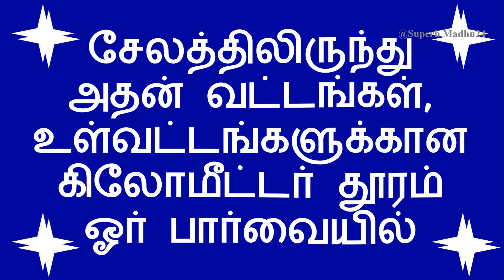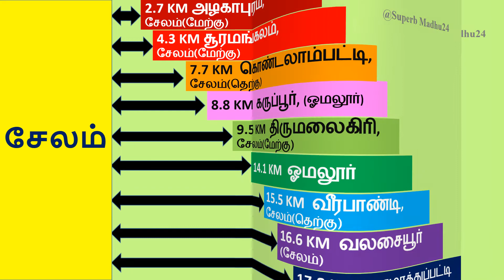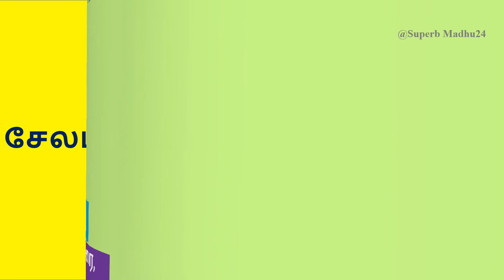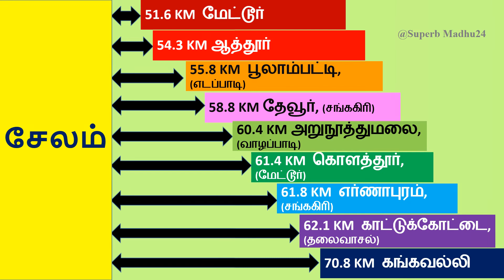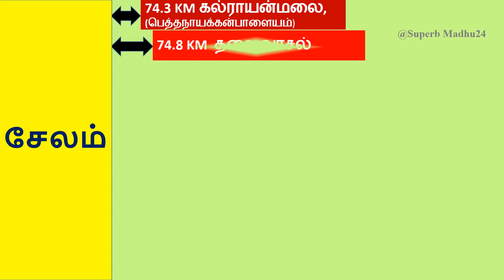Salem district to its taluks and firkas kilometer distances | Superb Madhu24